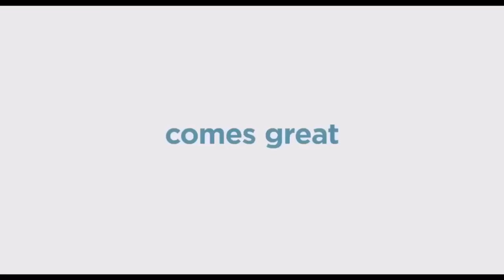The Secret Life Of Pets 2 ‘Snowball’ Trailer (2019) HD